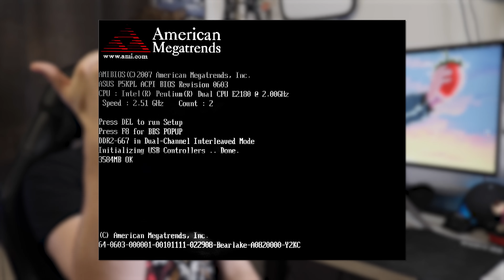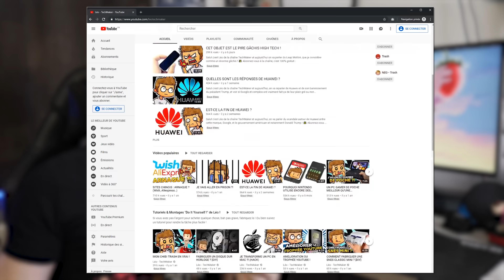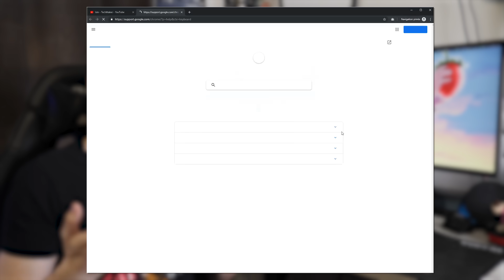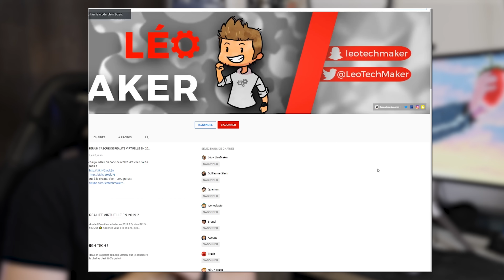Mais à quoi ça sert ???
Salut c'est Léo de la chaîne TechMaker et aujourd'hui on va parler de ces touches du clavier trop peu utilisés ! Alors, injustement ou réellement inutiles ?